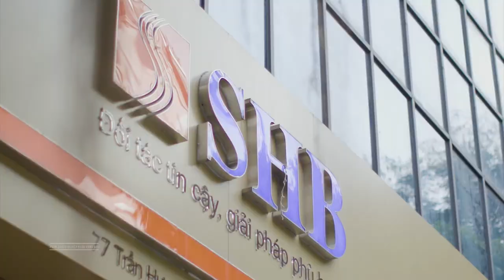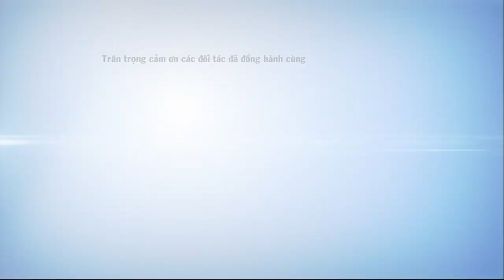Vietstarmax | Đơn vị làm phim doanh nghiệp hàng đầu | Hơn 12 năm kinh nghiệm